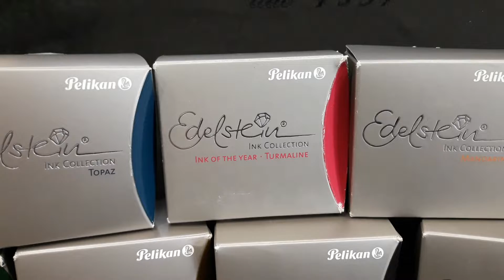pelikan edelstein ink collection